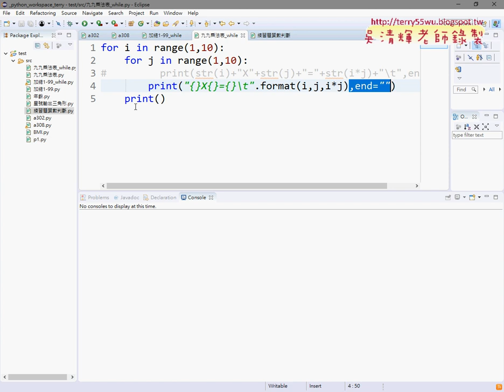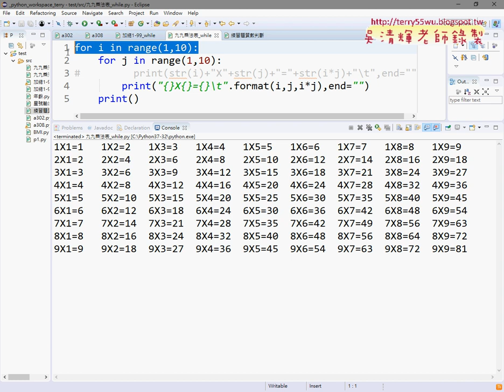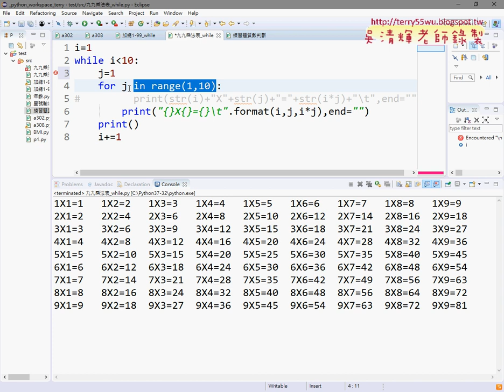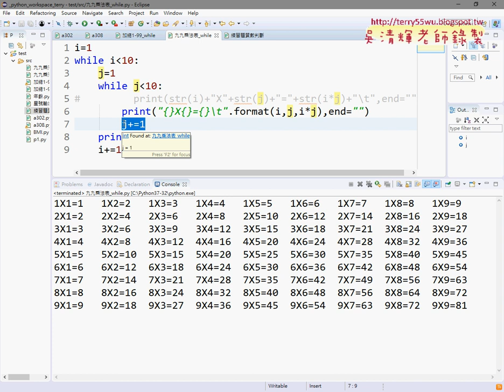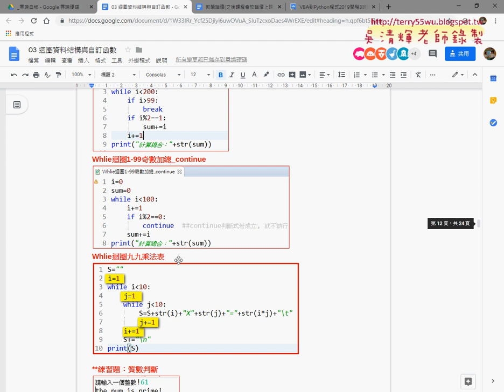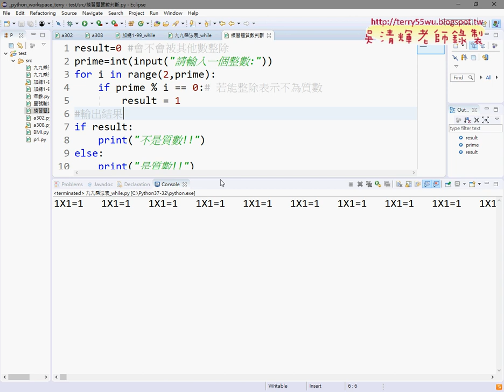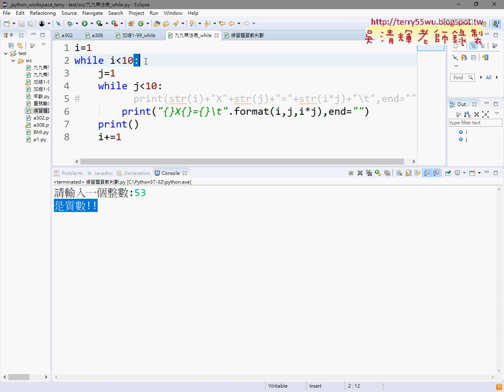02 九九乘法表改為While與質數寫法